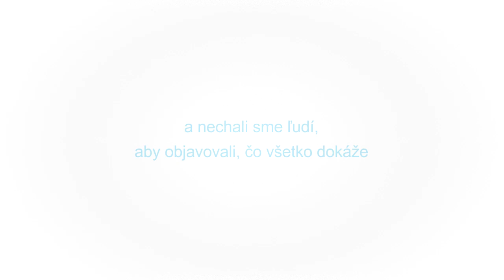Kampaň "Rozdávame zážitok a úsmev" - 1. časť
visionsys.sk rozdával zážitok ľuďom v trnavskom obchodnom centre počas sobotňajšieho popoludnia. Zážitky sa rozdávali ako mužom tak aj ženám. Pozrite si prvý diel! Informácie o dalších častiach hľadajte na